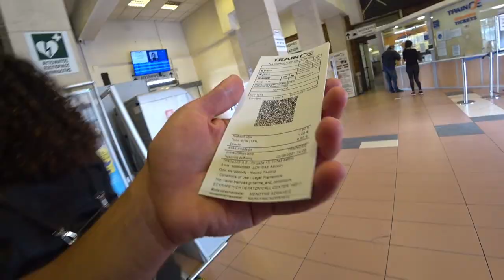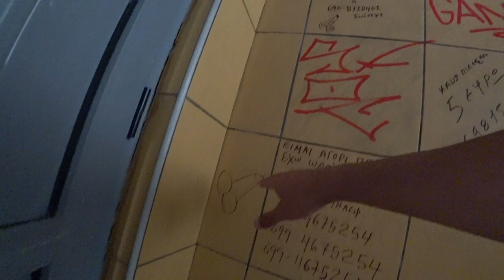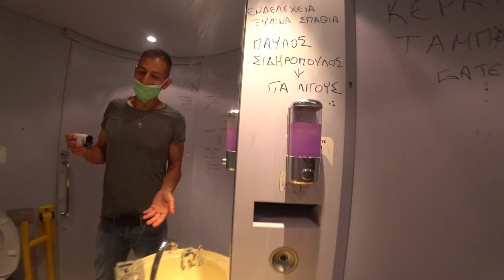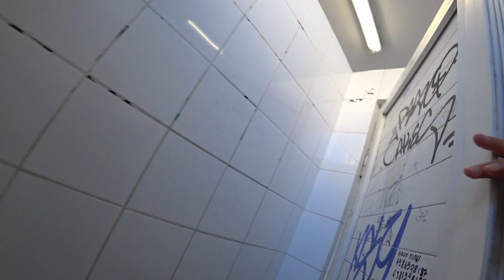DISAPPOINTED by Train Station in ATHENS? (Greek TRAINs need work!)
trains in Athens Greece need work! checked out the trains in Athens. I was wondering how the train system is in Athens Greece. I was expecting the train system in Athens Greece to be AMAZING since it's a major tourist destination. I came to the main railway station in Athens Greece and was disappointed because my Expectations were TOO HIGH.

The railway station is Athens is good enough. I hope this does not come across as a negative video. All that happened in this video is my expectations were too high and reality did not match our expectations.  I mean, wouldn't You think of Athens train station to be a little bigger than this? This is Greece! They make Billions from tourists.